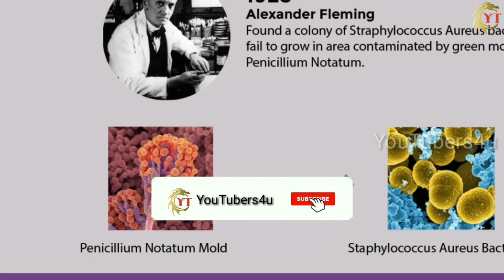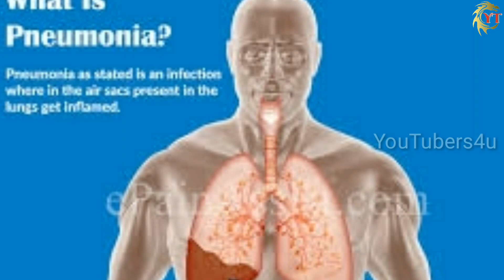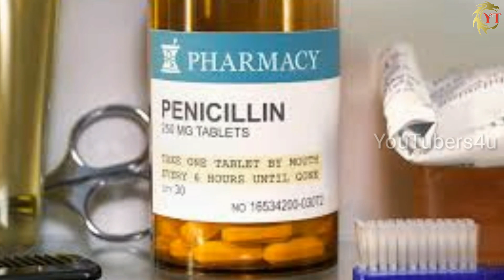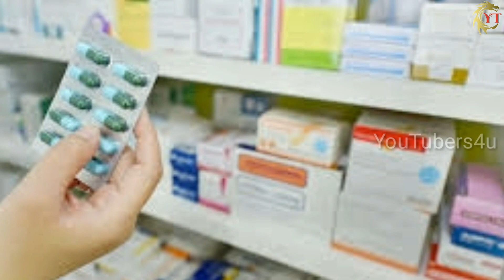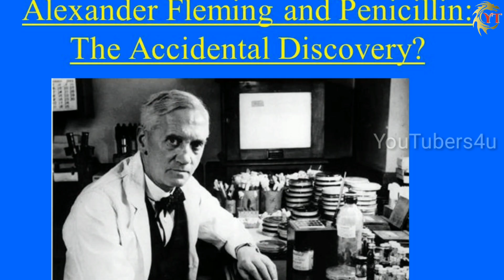Pencilin ని Alexander Flemming కనిపెట్టలేదా? Pencilin గురించి మీకు తెలియని కొన్ని విషయాలు..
This is an Youtube channel where you can get the latest information about technology, History, Education. Jobs, Interesting facts and many more. Also this channel provides the videos according to your need.